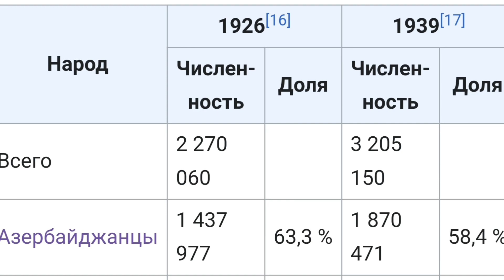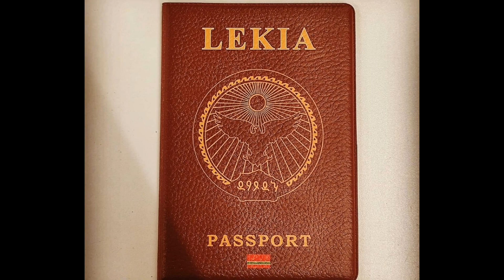Лезгины и "туран"